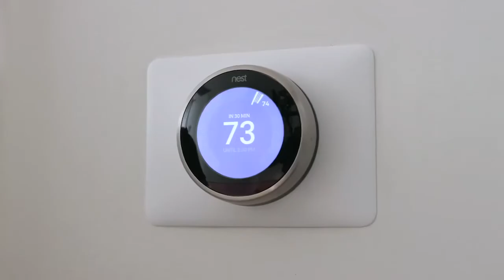Fellowes LX Paper Shredders – The New Range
The new range of Fellowes LX paper shredders are the next generation of paper shredding machines, they do not jam and offer very satisfying results.

These modules can be used for both professional and personal use, if you have a small office, they would fit perfectly as they do not require much space. The machines are developed with the Safe Sense technology that guarantees your safety and helps your mind rest easy.

It stops the shredding blades whenever it feels that your fingers are close.

The LX machines are also economical as it goes into sleep mode after a certain period of inactivity set by you.

Fellowes LX Shredder Performance

The Fellowes LX shredders series have a maximum performance and interruption prevention automatically after the bin of the shredder paper is full. These machines are designed with maximum security levels, they allow you to shred private and sensible A4 documents into up to 2000 practical sized 2x12 mm.

The LX machines bins can contain up to 20 shredded sheets which are equivalent to 30 letters, this gives you the option of emptying the tray far less frequently.

You can shred up to 2000 papers, CD, credit cards and staples in the matter of 25 minutes on a maximum scale.

The Fellowes LX shredders series are intricately built to be easily moveable makes the trash easily disposable and more importantly jam resist.

The Fellowes LX 221 Shredder

We have researched in a wide array of paper shredders and we have come to the conclusion that the LX221 Fellowes shredder is the best in the market today. The LX 221 FELLOWES white document shredder range is the new generation of FELLOWES shredder.

These shredders are modern, high-quality devices that guarantee their users security and reliability. With a capacity of 30 litres, it is recommended for shared use in a professional environment such as an office of 3 to 5 people.

Destruction capacity.

This microshred cut document shredder cuts documents into particles of 2 x 12 mm. This cutting into micro-particles has the advantage of significantly reducing the volume of waste (from 2 to 7 times less volume depending on the size of the particles).

It can destroy up to 20 A4 70 g / m² sheets (i.e. 18 A4 80 g / m² sheets) in a single pass.

The destruction capacity is given for information only, it may vary depending on the material and type of paper, and the quality of the power supply.

Safety Level.

According to the new security standard, the Fellowes LX 221 2 x 12 mm HSM white document shredder is classified security level P-5: it is specially designed for the destruction of your confidential paper documents and other data carriers (cards of credit / CD and DVD) to be made illegible. The document is cut into 2 x 12 mm particles.

Features

The LX 221 2 x 12 mm is equipped with interactive Intellibar technology, which provides feedback on the performance of the shredder during use. This feature prevents interruptions by indicating when the basket is almost full or when the operating cycle is almost reached.

Sleep mode technology puts the shredder to sleep automatically when not in use.

Security

This document shredder is also equipped with SafeSense technology, offering greater peace of mind and security when in use. The document shredder stops as soon as a hand approaches the insertion slot.

All of the security instructions are listed on the top of the document shredder. For maximum security, this document shredder stops automatically in the event of a paper jam, opening of the door or excessively full bag.

Special Features

The FELLOWES LX 221 2 x 12 mm white document shredder is versatile because it also destroys credit cards staples, small paper clips as well as CDs and DVDs.

The machine is provided with a 30L extractable basket. This basket allows it to limit the use of particle recovery consumables. The use of lubricating oil is recommended for the correct use of the document shredder

Other Fellowes LX Paper Shredders.

The Fellowes LX221 is not the only paper shredder you can opt for, in our opinion we just think that it is the best option.

Other alternatives include the Fellowes Powershred LX200, Fellowes Powershred LX210, Fellowes Powershred LX220 and Powershred LX201. They are as innovative and efficient as the LX221, whereas this is specifically designed for individual use.